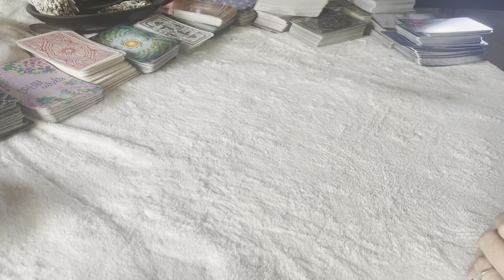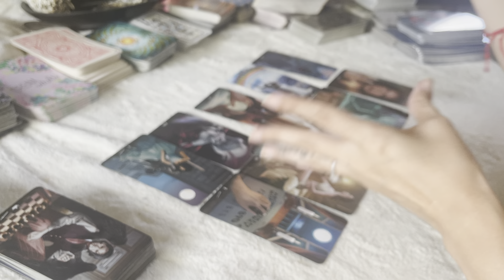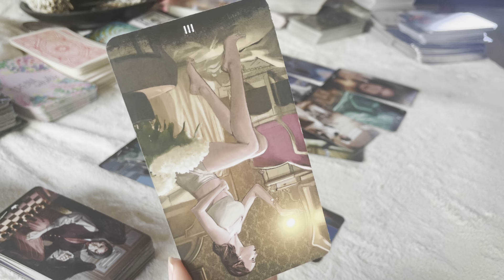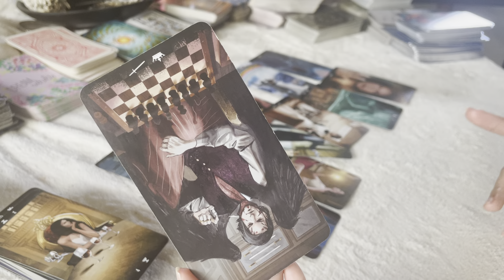SAGITTARIUS- SOMEONE IS SMITTEN WITH A TAKEN FRIEND HERE 😱- AUGUST 2021 love tarot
Follow me on a personal level:
Instagram.com/ashleyybar